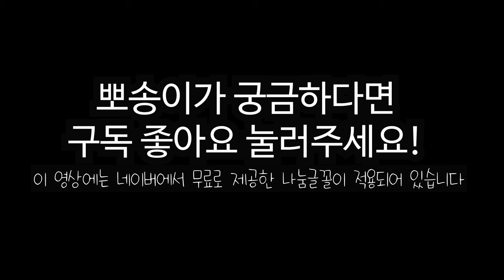아기 강아지 마음이 따뜻해지는 영상 포메키우기 반려견 포메라니안 새끼 위로가 되는 힐링음악 명상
아기 강아지 브이로그 마음이 따뜻해지는 영상 새끼 포메라니안 포메키우기 반려견 위로 힐링음악 명상

이 영상에는 네이버에서 무료로 제공한 나눔폰트 나눔손글씨 적용이 되어있습니다

🎵Track : 내게온다  -

🎵Track : 겨울은 따뜻하다 -